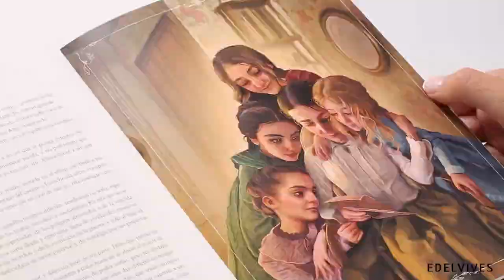Mujercitas I, ilustrado por Antonio Lorente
Antonio Lorente ilustra de manera sorprendente a las cuatro protagonistas de este clásico de la literatura norteamericana.